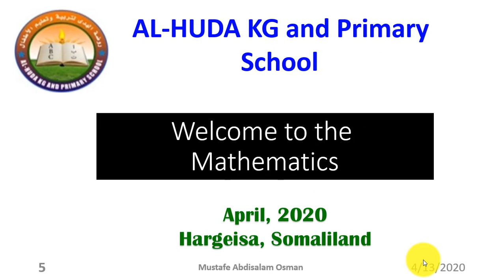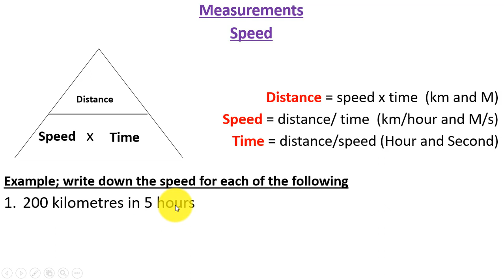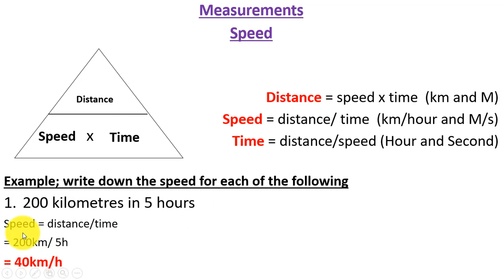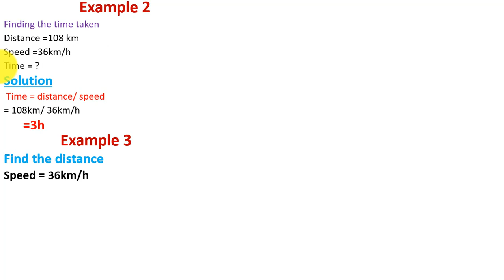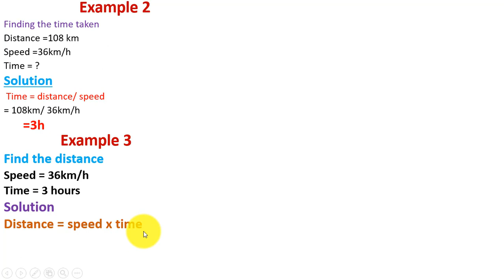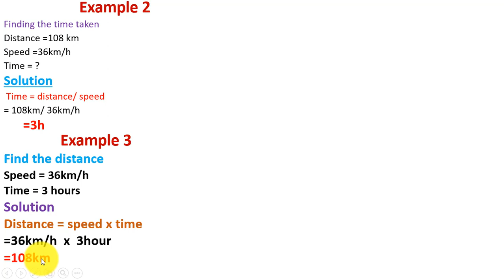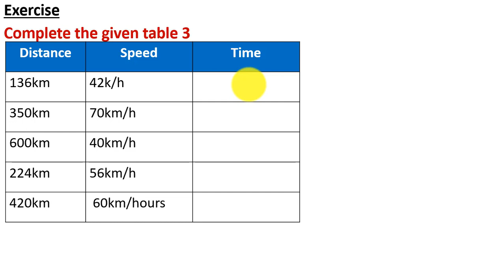Mathematics || Class 6|| Lesson 2|| measurements